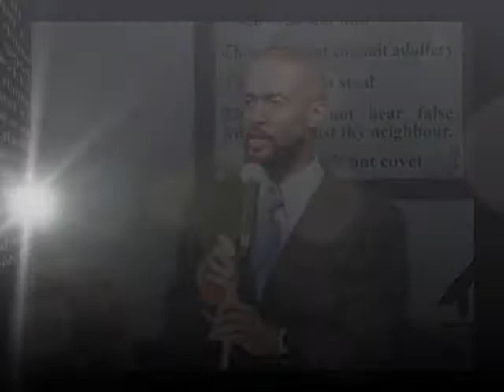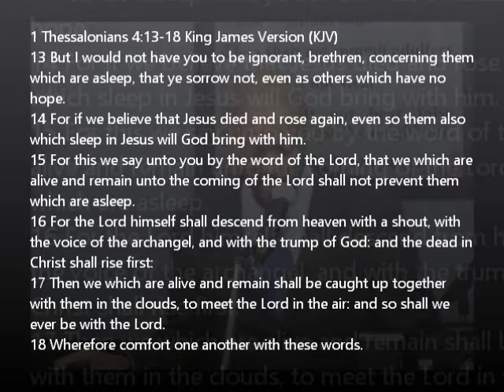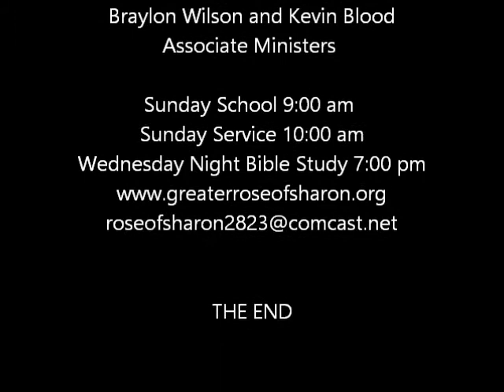GROS September 25, 2016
GROS
September 25, 2016 Sermon by Youth Pastor Rev. Sedrick Cross
Greater Rose of Sharon Missionary Baptist Church
2823 Dr. Martin Luther King Jr. Dr., Little Rock, Arkansas
Rev. Arthur L. Blood, Senior Pastor
Rev. Sedrick Cross, Youth Pastor
Pastor Aaron Verser,
Shawn A. Campbell Sr., Braylon Wilson and Kevin Blood
Associate Ministers
Sunday School 9:00 am
Sunday Service 10:00 am
Wednesday Night Bible Study 7:00 pm